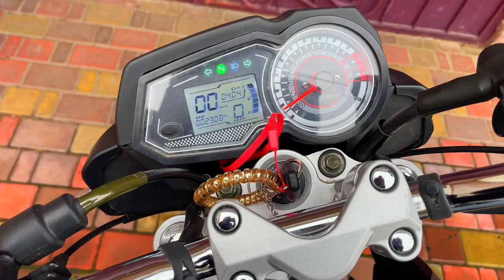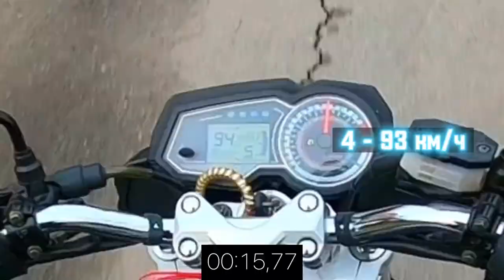ОБЗОР МОТОЦИКЛА SPARK Sp200r-28 | ЭНДУРО ТЕСТ Мото канал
Данное видео выполнено с соблюдением безопасности и всё трюки были сделаны профессионалами.

Характеристики SPARK Sp200r-28:

Массогабаритные показатели
Длина, мм: 2015
Ширина, мм: 850
Высота, мм: 1125
Высота по седлу, мм: 790
Колесная база, мм: 1275
Клиренс, мм: 140
Масса сухая, кг: 129
Полезная нагрузка, кг: 170
Объем топливного бака, л: 14
Запас хода (электро), км: нет

Двигатель
Количество тактов: 4
Объем двигателя, куб.  см.: 198
Максимальная мощность, л.с.: 15
Максимальная мощность, кВт: 11
Крутящий момент Нм: нет данных
Количество клапанов на цилиндр: 2
Система питания: карбюратор
Система охлаждения: воздушное охлаждение

Привод: задний
Главная передача: цепь
Тип КПП: механическая
Количество передач: 5
Ходовая часть
Тип и материал рамы: трубчатая стальная
Тип передней подвески: телескопическая вилка
Передние тормоза: дисковый гидравлический
Размер передних колес: 90x90R17
Тип задней подвески: моноамортизатор
Задние тормоза: дисковый гидравлический
Размер задних колес: 110x80R17
Технические характеристики
Максимальная скорость, км/ч: 120
Ускорение 0-100 км/ч, с: 19
Расход топлива, городской цикл, л/100 км: нет данных
Расход топлива, смешанный цикл, л/100 км: 2,5
Расход топлива, загородный цикл, л/100 км

Мото канал JUST RUN
Мото хулиган
Мото блогер
Кастом
Тюнинг
Мото пранк
Мото свидание
Мото пикап
Мото знакомства
Стант
Вилли
Бернаут
Стопи
заруба на мотоцикле
Заруба мото
Держит угол
Мото спорт
Супер мото
Мото кросс
MotoGP
Рекомендации
Honda CBR
Yamaha R1
Yamaha R6
Yamaha MT
Suzuki GSX 1000
BMW S1000rr
Ducati Panigali
Aprilia
Hayabusa
Racing
Kawasaki vs BMW S1000RRM
Kawasaki vs Ducati Panigali
Kawasaki vs Hayabusa
Kawasaki vs Aprilia
Kawasaki vs Yamaha R1
Kawasaki vs Suzuki 1000
MotoNinja
Хантер
Pilotzx6r
Vlad1000rr
Mike Explosion